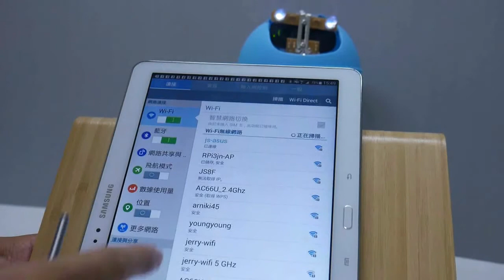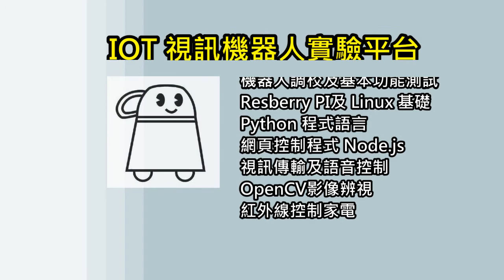Mugbot - IOT 視訊社交機器人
視訊機器人組裝
機器人調校及基本功能測試
Resberry PI及 Linux 基礎
Python 程式語言
網頁控制程式 Node.js
視訊傳輸及語音控制
OpenCV影像辨視
紅外線控制家電